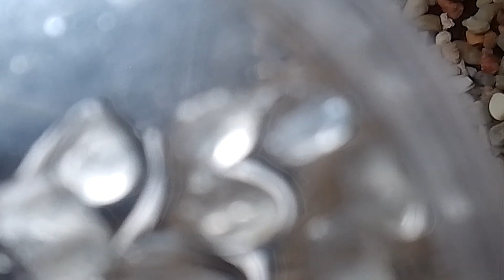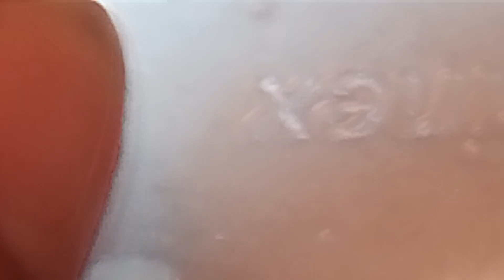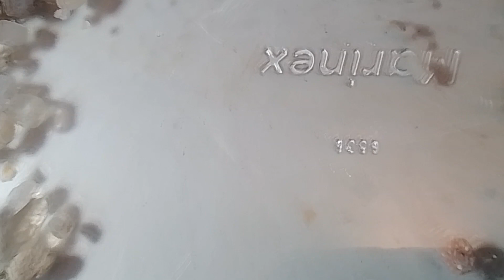diamante natural de barranco 🤩🤩🤩🤩🤩